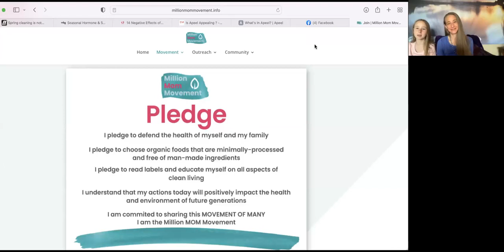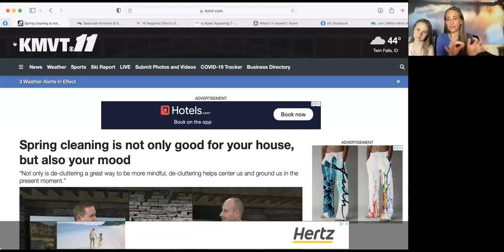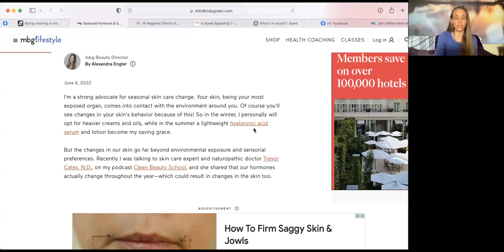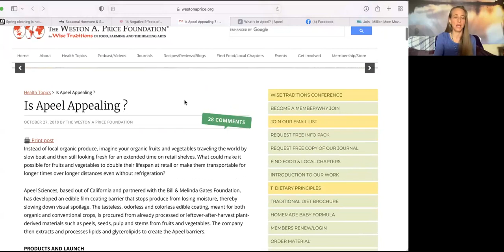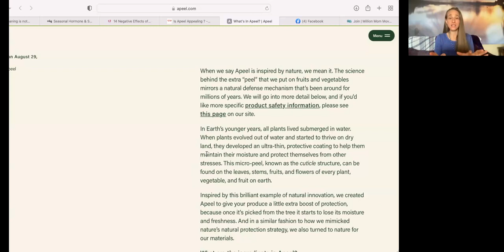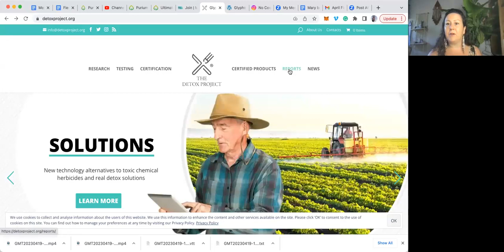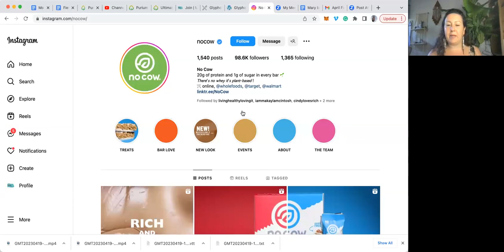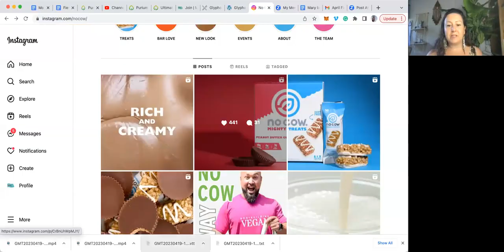Fierce Friday: Spring Clean Your Kitchen for a Healthier Lifestyle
Join us for the Kitchen Transformation Challenge, and learn how to make positive changes for you and your family's health. We will reveal the scary truth about sugar, as the average American consumes 50+ pounds of hidden sugar every year.

Don't miss out on this unique opportunity to connect with like-minded individuals and gain valuable insights on healthy living.